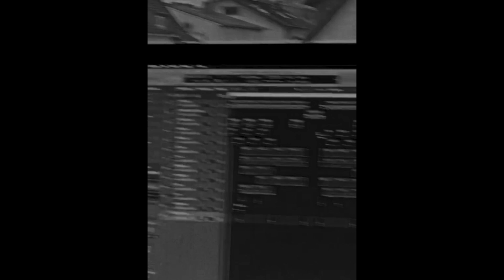(Free) Reeyz x Billa Joe Type Beat 2024 "morning"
💰PURCHASE (full beat + untagged): link in comments

! THIS VIDEO SHOWS JUST A DEMO OF THE BEAT. THE FULL BEAT IS ON BEATSTARS !

☄️ beatstars | @antonstaerk

prod. by @antonstaerk x @bysoundmain
key: gminor
bpm: 140

[NON PROFIT] [ALWAYS CREDIT "prod. @antonstaerk"]

‼️to upload on streaming platforms (spotify, apple music, etc.) you have to purchase a license.

TAGS (ignore)